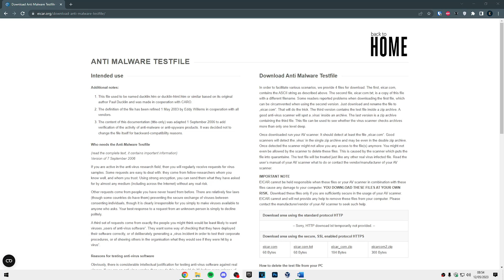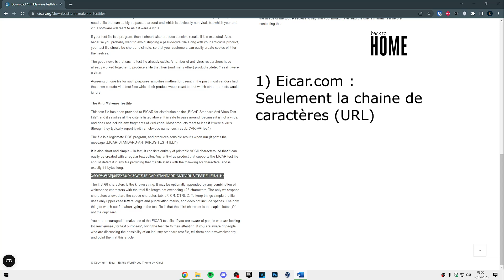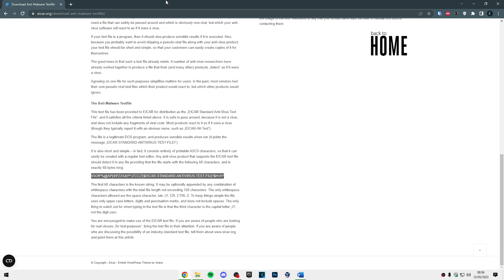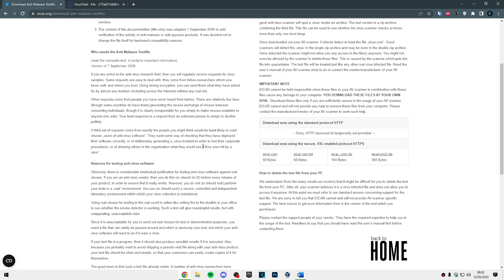Le Test Antivirus Ultime : Fichier EICAR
Yo !

REMARQUE IMPORTANTE
EICAR ne peut être tenu responsable si ces fichiers ou votre scanner AV en combinaison avec ces fichiers causent des dommages à votre ordinateur. VOUS TÉLÉCHARGEZ CES FICHIERS À VOS PROPRES RISQUES.  Ne téléchargez ces fichiers que si vous êtes suffisamment sûr de l'utilisation de votre scanner AV. EICAR ne peut pas fournir et ne fournira pas d'aide pour supprimer ces fichiers de votre ordinateur. Veuillez contacter le fabricant/vendeur de votre scanner AV pour obtenir de l'aide.

J'espère que la vidéo te plaît ! Si c'est le cas, n'hésite pas à me faire un retour dans les commentaires  💬

Je te laisse un lien vers mon serveur si tu as besoin de me contacter :